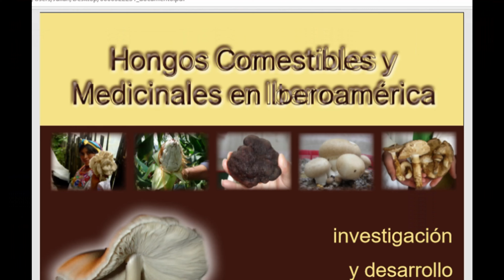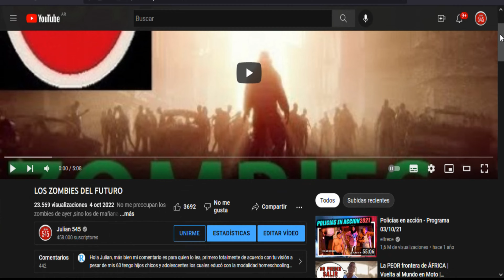LIBRO GRATIS SOBRE HONGOS,CASI 400 PÁGINAS ,DESCÁRGALO!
En este libro sobre HONGOS Y SETAS hallarás la información sobre los que se pueden consumir,los que pueden usarse como medicina y algunos venenosos,este es el tercer libro gratis del canal,pero habrá más,comparte para que otros tengas chances también

SI DESEAS APOYAR ESTE PROYECTO ESTE ES MI LINK DE PAYPAL